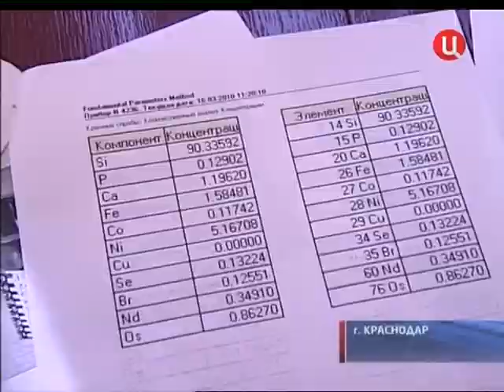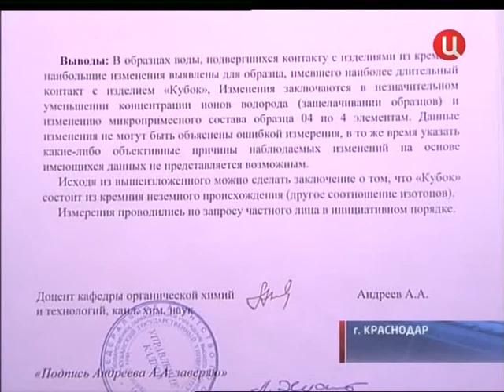Волшебный инопланетный кубок